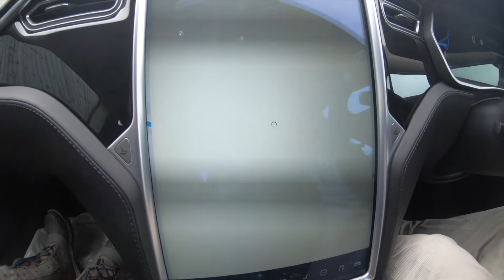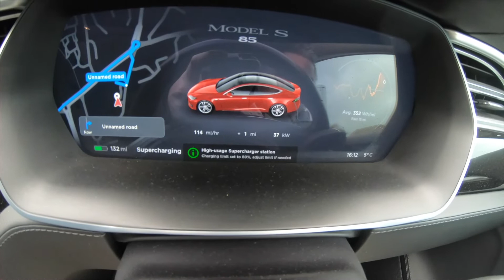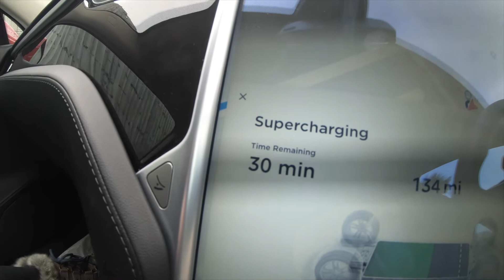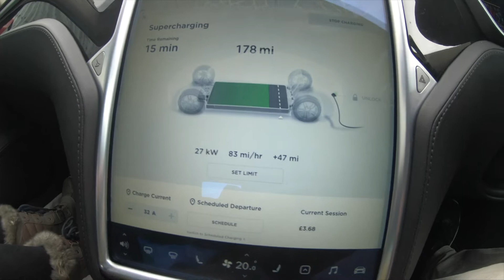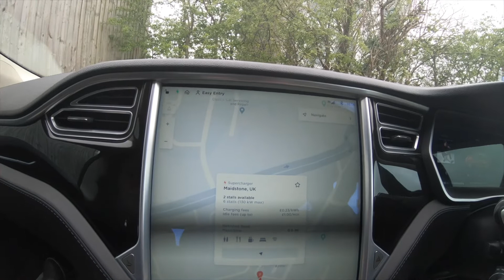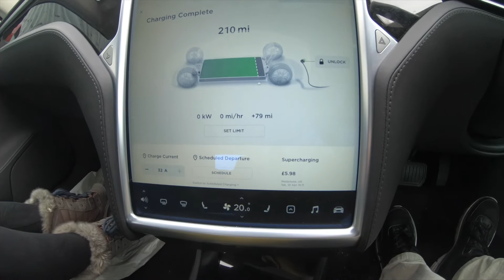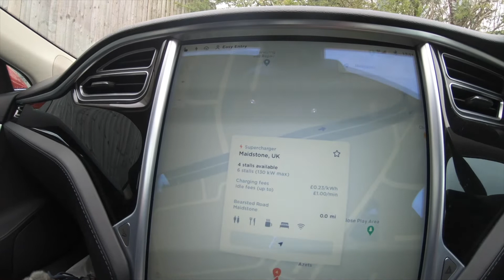First Time Supercharging Our Tesla Model S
We go for our first experience of charging our Tesla Model S at a Supercharger. From the first look at how to open the charge flap through to issues removing the cable afterwards, join us in our tesla, first time supercharging.

🎤 RØDE Wireless GO
🎤 RØDE Camera Microphone
📷 ULANZI GoPro Cage
📷 DJI Mini 3 Pro Drone
📷 DJI Phantom 4 Drone
📹 Canon Legria
🗜️ Manfrotto 244
🗜️ Manfrotto 241
💡 Neewer T120 LED & Stands
🎞️ Apple Mac Mini
🎧 Sony WH-1000XM3

Chapters:
0:00 Introduction
0:22 Arriving
1:24 Using voice to open flap
2:02 Opening the flap
3:09 High usage Supercharger station
4:16 Adjusting charge level
5:21 Food time
6:08 Number of spare stalls
7:05 Charging complete
8:37 Stalls updated
9:22 Closing